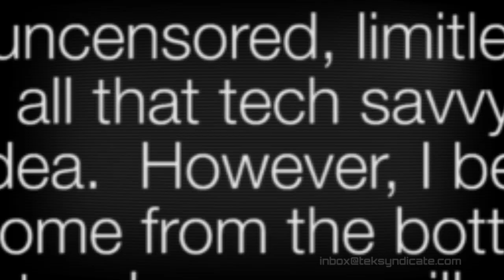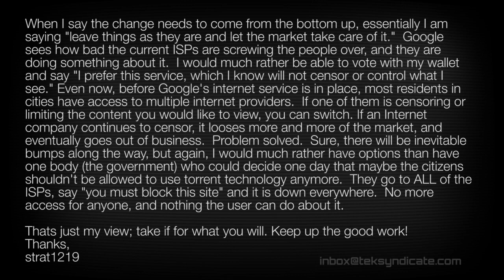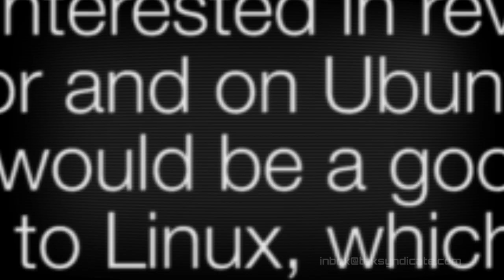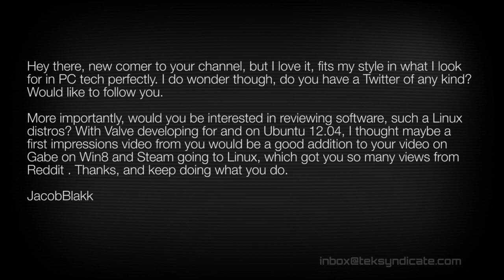Inbox 0011: Net Neutrality, Linux Distros, Cheesy Impersonations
This week we finally found enough time to do an inbox video. It's been too long and we will try to get more of these finished.